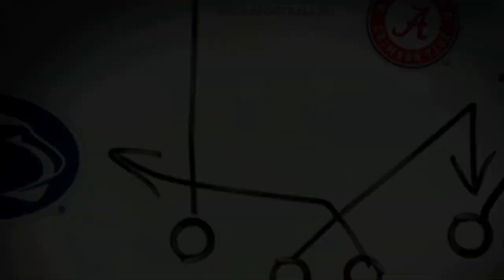NCAA 2020 CFP First Round Little Caesar's Pizza Bowl Fresno State VS UCLA